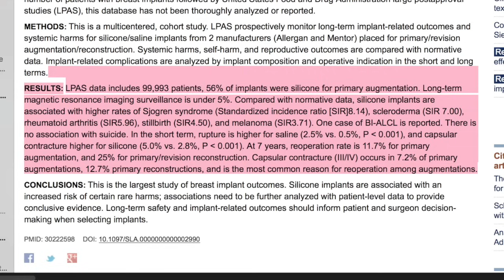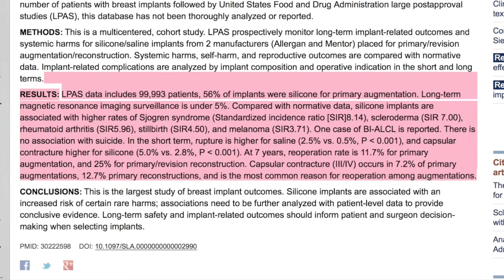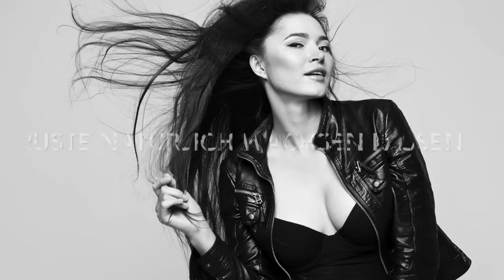Brustwachstum ohne OP! Das habe ich heraus gefunden! *Hormone *Nährstoffe *Sport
Sichere dir mein KOSTENLOSES WORKBOOK mit über 20 Saftrezepten und Einblick in meinen Onlinekurs:

🌱 LIEBLINGSENTSAFTER: Hurom Slow Juicer
10% Code: Julia10 (Gilt für alle Entsafter)
Selbtfütternd, schnell, BPAf-frei, Entsaftet auch Blattgemüse, leichte Reinigung

✨ MEINE SUPERFOODS bei Purazell (Laborgeprüft):
10% Code: Jr10  (gültig für alle Produkte)

♥ ONLINE KURSE & REZEPTE
Good Bye Cellulite ODER Rohkost-Ernährung für Einsteiger
Lektionen & Rezepte etc.

✨ ANTI-AGING KISSEN "AULA"
15% MIT CODE: rawsome15

5% Code: Julia

💛MEINE AMAZON-LIEBLINGS-PRODUKTE
Lieblings-Beauty-Produkte

Bringe mehr Rohkost in dein Leben
💚Leckere Rohkost-Rezepte,
Lektionen, Live Q&A`s, u.v.m

👇MEINE PERSÖNLICHE ENTSAFTER EMPFEHLUNGEN👇
✅10% AUF ALLE HUROM-ENTSAFTER
Slow Juicer/Selbstfütternd
Meine Favoriten: M100 & H320
Code: Julia10

💚100% EDELSTAHL-ENSTAFTER
ANGEL JUICER
10% sparen mit JR2021
(Bitte diesen Link benutzen)

💚GÜNSTIGE ENTSAFTER ALTERNATIVE:
Rhino Slow Juicer
10% sparen mit JR2021

💚MEIN DÖRRGERÄT
10% sparen mit JR2021

🍪UNSER ROHKOST-GOURMET-
REZEPTE- Ebook

👉MEIN ANTI-AGING KISSEN/
 Du sparst 10€ mit rawsome10
Gilt für die Gewichtsdecke und das Omina Kissen

💛MEINE AMAZON-LIEBLINGS-PRODUKTE
Lieblings-Beauty-Produkte